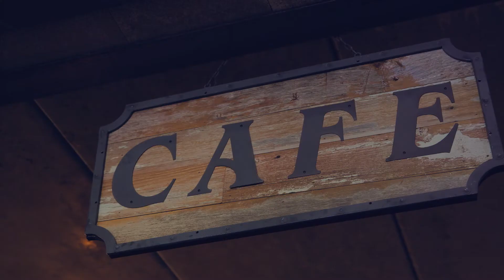Everyday Easy: Quick Luxembourgish Dishes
In this episode I’m making three easy Luxembourgish dishes, which can be whipped up in a hurry.

First up: my Wäinzossiss with a speedy bean purée and kale crisps. I’m also making my legendary Kachkéis pasta, for which the sauce is made with Luxembourg’s popular cooked cheese.

And I’m proud to make my Flammkuchen with a Judd mat Gaardebounen topping at the Office co-working space in Luxembourg City – so quick and easy and so yummy, I bet it will become a household staple for many people around the country!

Aired on RTL Télé Lëtzebuerg in 2017

Find the recipes here:
Wäinzossiss with a speedy bean purée and kale crisps: